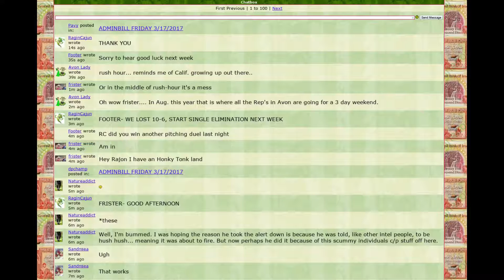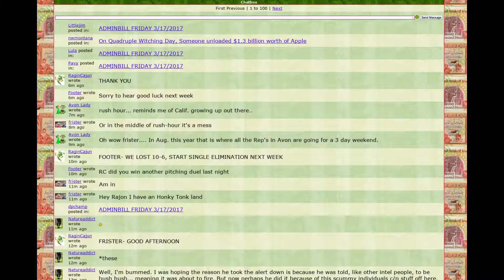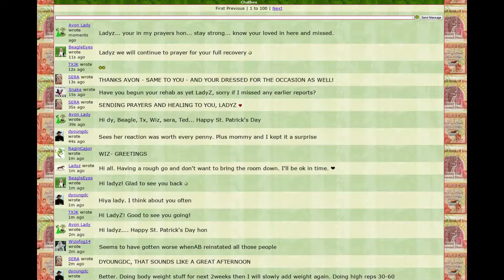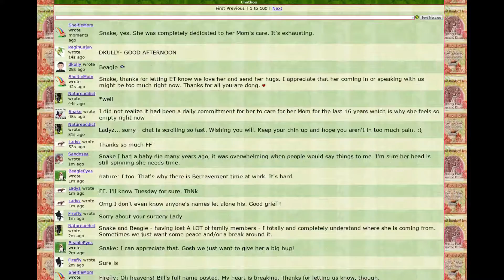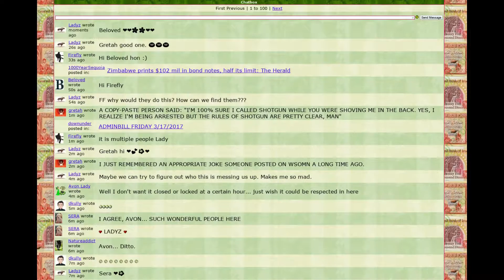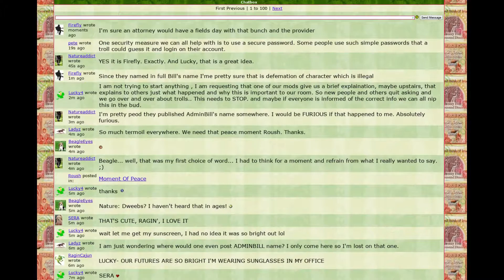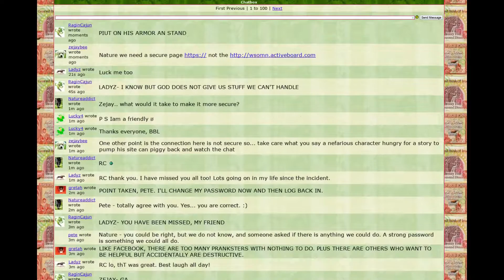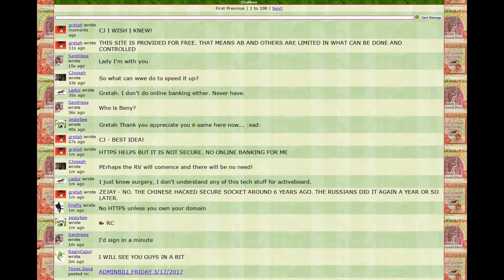Firefly Demands ADMINBILL Do Something! WSOMN Chat 3/17/17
The Federal Bureau of Investigation (FBI) and Internal Revenue Service – Criminal Investigation (IRS-CI) are investigating a currency investment scheme involving the Iraqi dinar and certain other foreign currencies. Since the 2003 Iraq war, various promoters have claimed that the Iraqi dinar will undergo a “revaluation” (RV), meaning that dinar holders would make enormous profits. Many of these promoters claim to have high-level sources in the government or the financial industry. Several state agencies, major financial institutions, and consumer protection groups have cautioned that this is a scam.

If you or a relative have been told that you will make enormous profits from the purchase of the Iraqi dinar, Vietnamese dong, Indonesian rupiah, or other foreign currency, the FBI encourages you to complete this victim questionnaire.